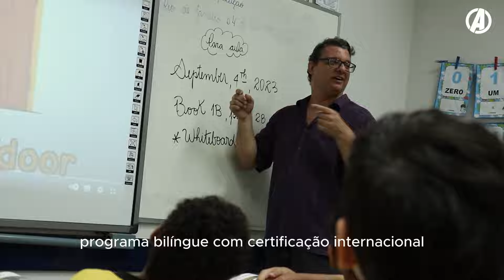ENSINO FUNDAMENTAL, ANOS FINAIS, É NO APLICAÇÃO TAQUARA